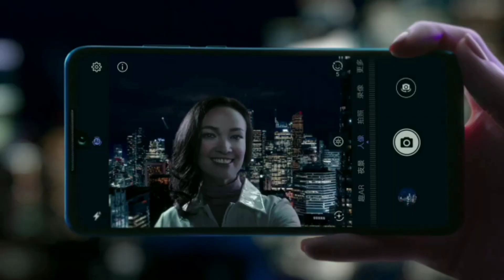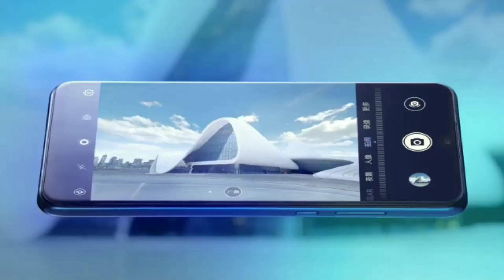100% Cashback on Huawei Phone • Bangla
বন্ধুরা, আপনাদের স্বাগত জানাই Phone Pagla এর একটা নতুন আজ আমি এই ভিডিওতে Discuss করেছি ফোনের এর একটা বড়ো কনফিউশন নিয়ে,কথা বলেছি Huawei এর নিয়ে।আগামী ভিডিওগুলো দেখতে অবশ্যই চোখ রাখুন ফোন পাগলার পেজে।

ফোনের খুঁটিনাটি বিষয়ে জানতে চান? এই ভিডিওগুলো অবশ্যই দেখুন